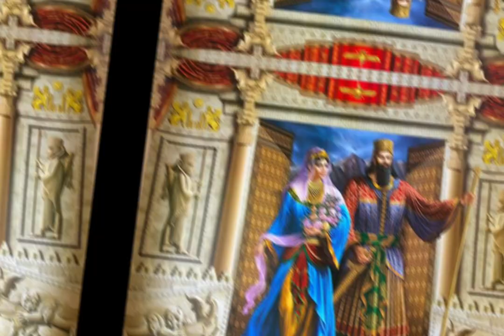Vatanam Iran song “ The Royal Salute )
Vatanam Vatanama ( The Royal Salute ) was the royal and national anthem of Qajar Iran between 1873 and 1909. The French musician Alfred Jean Baptiste Lemaire composed this anthem in 1873 on the orders of Naser al-Din Shah. It had no lyrics. Salâm-e Shâh was played in official ceremonies during the reigns of Naser al-Din Shah, Mozaffar ad-Din Shah and Mohammad Ali Shah. It was also played as the Persian (Iranian) national anthem during Naser al-Din Shah’s and Mozaffar ad-Din Shah’s European tours.